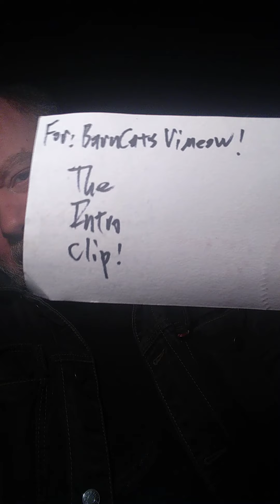Originally for Vimeo, youtube upload test!:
I originally filmed this for Vimeo but I guess I went over the data size limit? I felt this footage was too good to go to waste and I kind of want to see if YouTube can upload a file the size as well. The proof will be in the pudding on of this clip!